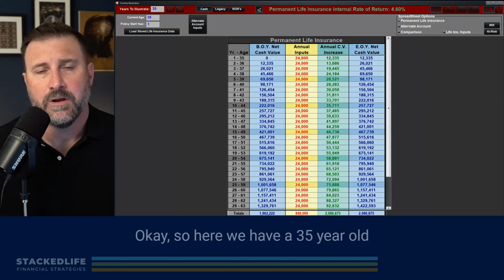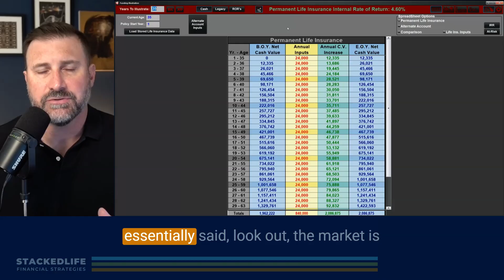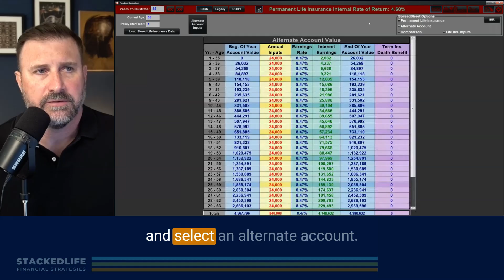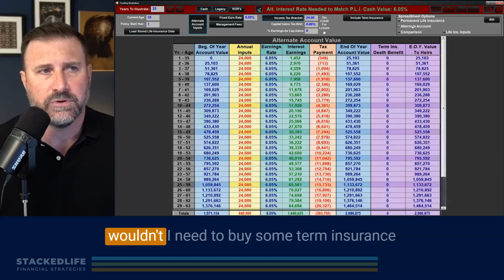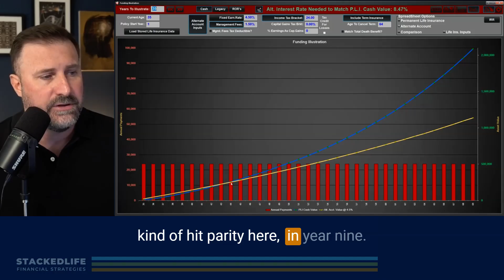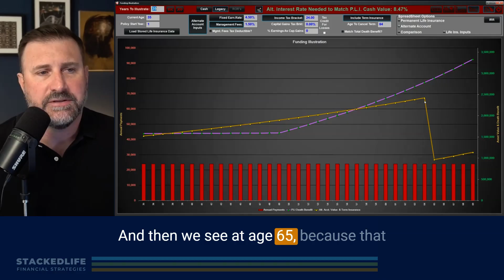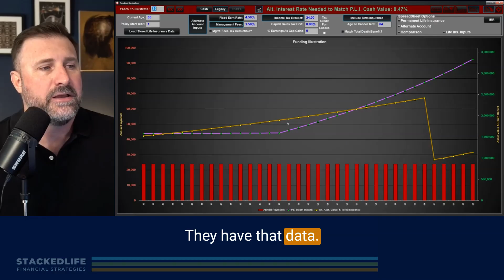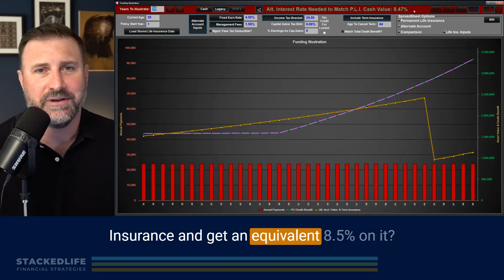The Surprising Math on Whole Life Insurance Returns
In this myth-busting episode, I'll translate the complex math behind whole life insurance returns into language everyone can understand. Using real numbers and my favorite financial calculator, I'll show you why comparing whole life insurance to other investments without accounting for taxes, fees, and death benefits is like comparing apples to oranges—and why this misunderstood financial tool might deserve a second look in your wealth-building strategy.

LINKS:
1. Apple, Spotify, and more:

2. Free mini-course: Supercharge Growth with Whole Life Insurance

00:00 The Math on Whole Life Insurance Returns
00:03 Is Whole Life Really A "Bad Investment?"
00:31 Book Recommendations
02:30 Cash Value Growth is Not an Interest Rate Calculation
02:52 Understanding Capital Equivalent Cost
03:41 Breaking Out the Financial Calculators
07:36 Whole Life Insurance as an Asset Class
09:01 Accounting for Term Insurance
10:09 Accounting for Taxes, Fees, Commissions, Custodianship
15:27 Millions Lost When Term Insurance Expires
16:30 Whole Life is NOT an Investment, But it Ain't No Slouch Either